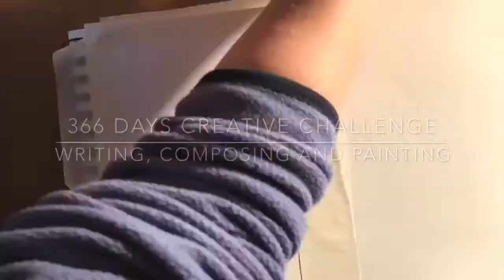Day 40 ,,The Space Tree” 366 day creative challenge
Hello, all you Stardust people out-there !!
This is day  40 of the 366 Day Creative  Challenge.
In case you did not watch my introduction video,  every day of  2020, I challenge myself to:
- Compose a song (which you will hear in the background of my videos )
- Write a Poem/ (very)Short story(which you will hear at the end of the video)
-Do one Drawing/Painting

Today's tree, poem and song are called   ,,The Space Tree"
If you are curious about anything regarding my videos , please live a message in the comments below.

And if you want to help leveling up my videos,